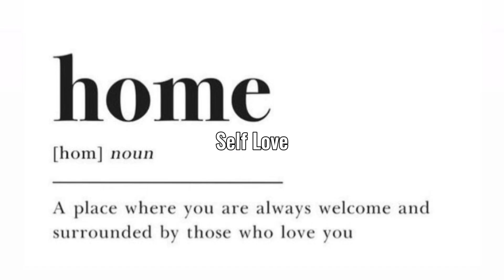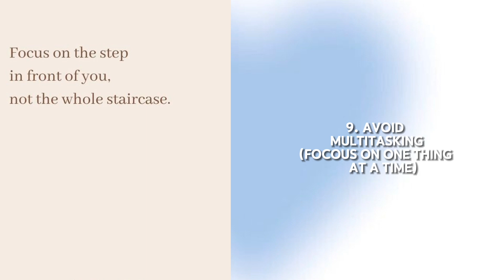How to STAY PRODUCTIVE/10 tips you need to KNOW! by Amazingsimplelifestyle ✨️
Likes and Comments are totally appreciated :)

Subcount 316